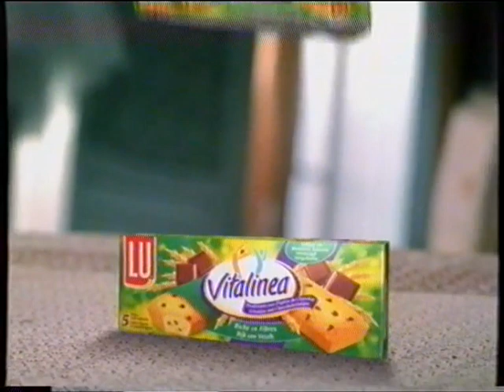LU Vitalinea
Zelfs Ballerinas eten Lu Vitalinea